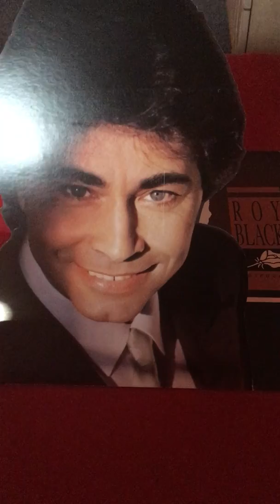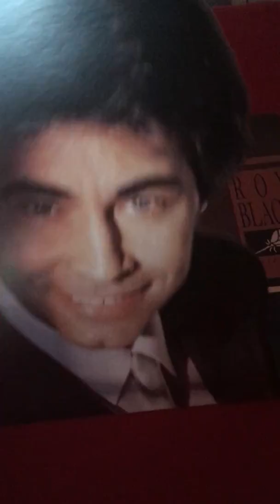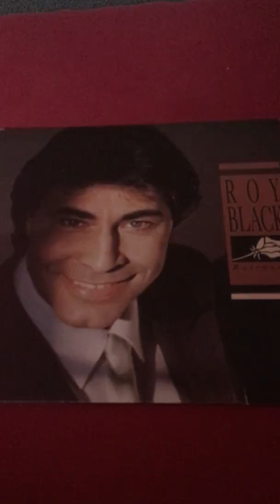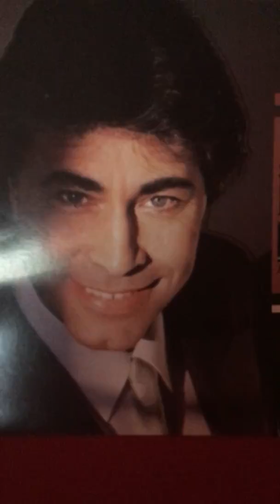Meine Roy Black Sammlung: Thema: "Rosenzeit Promo"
Wer meine Arbeit und diesen Kanal rund um Roy unterstützen möchte: Konto: M.Müller IBAN DE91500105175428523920 und BIC INGDDEFFXXX oder per paypal: oder unter dem Video findet sich ein "Super Thanks" Button wo man etwas spenden kann! Die Arbeit ist ja sehr zeitaufwändig und auch recht teuer durch Sammlungskäufe, Equipment, Zeit etc... Ich freue mich über jede Unterstützung und sage schon jetzt: VIELEN DANK! Wer meine Arbeit rund um Roy unterstützen möchte: unter dem Video findet sich ein "Super Thanks" Button wo man etwas spenden kann! Die Arbeit ist ja sehr zeitaufwändig und auch recht teuer durch Sammlungskäufe, Equipment, Zeit etc... Ich freue mich über jede Unterstützung und sage schon jetzt: VIELEN DANK! Liked gern auf Facebook die neue Seite: Meine Roy Black Sammlung!
Dort stelle ich nach und nach Devotionalien von Roy Black vor!